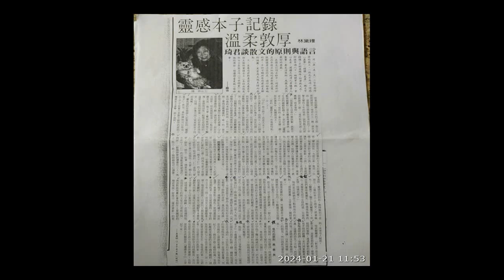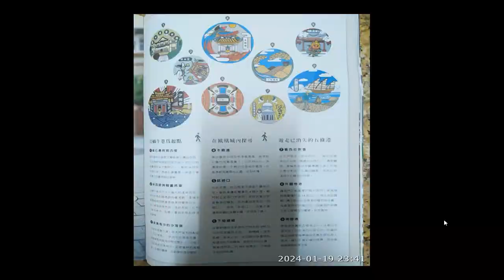解讀#古今戰場#日文 解說版 彩繪圖 軍事關聯展示場所 錄製於 2024 01 25